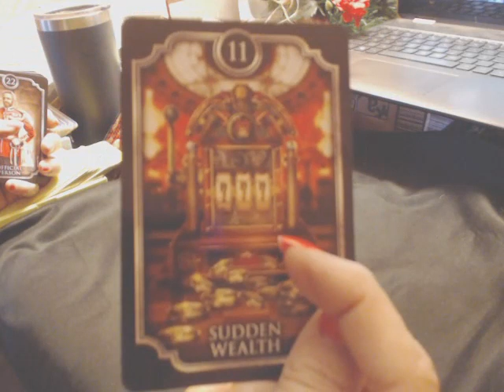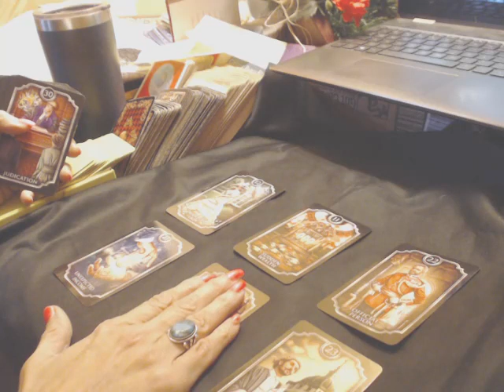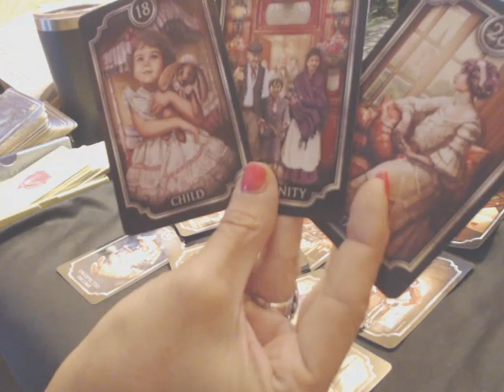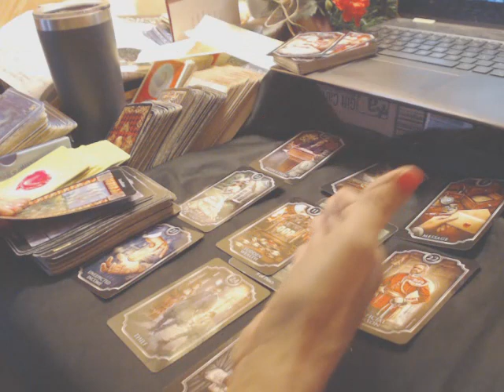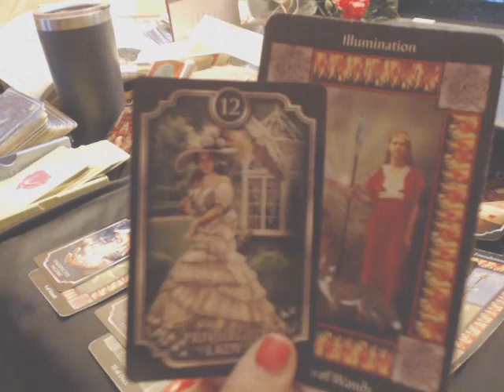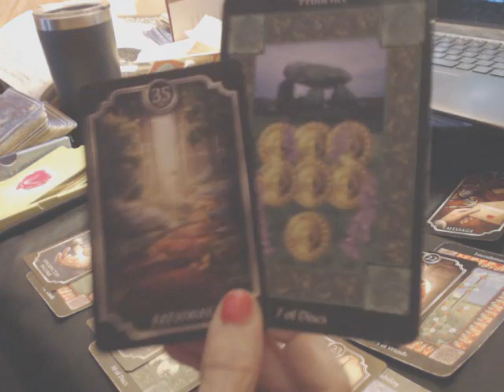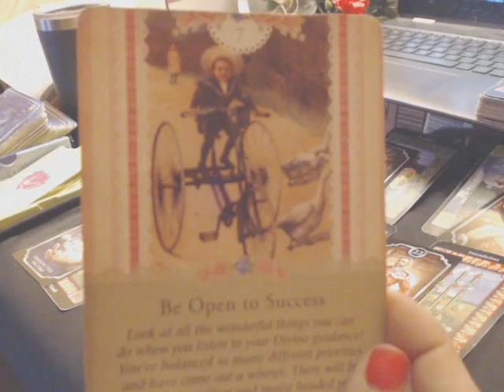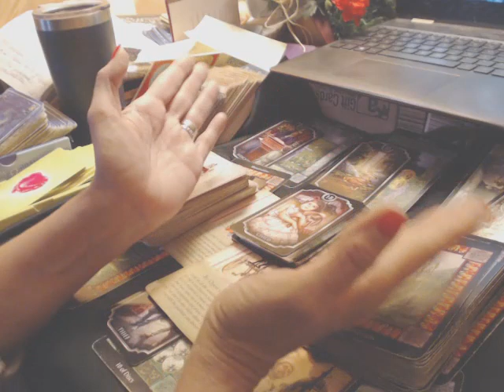LEO - JAN. 16-31, 2024 - (A NEW PATH WILL BE CELEBRATED; SUDDEN WEALTH...OR AN UNEXPECTED INCOME!)